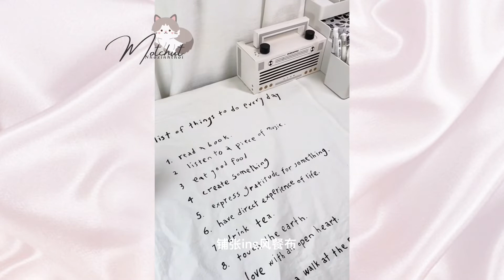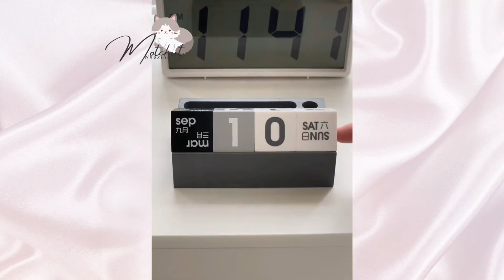[抖音] Sắp xếp góc học tập - P1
Nếu các bạn quan tâm những sản phẩm trong video thì có thể bấm vào đường link sản phẩm để ủng hộ mình nhé

- Videos are collected from 抖音 Douyin